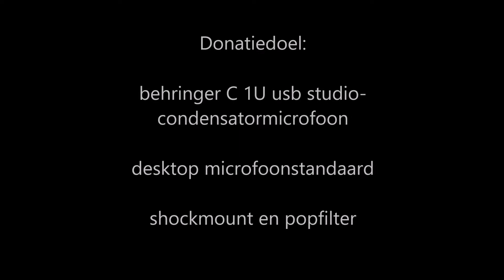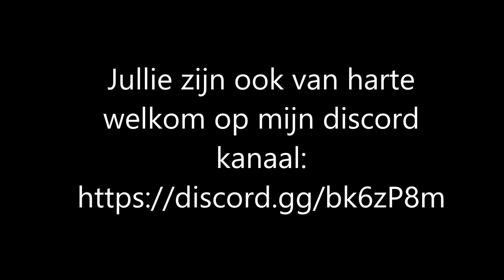timelapse series NF Marsch deel 3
Welkom bij dit kanaal van Boertje van Buuten, Ik doe live stream, MP of videootje Farming Simulator 17,
Maar upload ook andere video's die zijn te vinden op mijn kanaal !

binnenkort wil ik hier op deze map multiplayer en annex Live stream doen. Lijk je dat leuk en wil je meedoen laat het even weten dat plan ik een keer een multiplayer en annex Live stream in.

donaties worden 100% gebruikt voor pcupgrade.